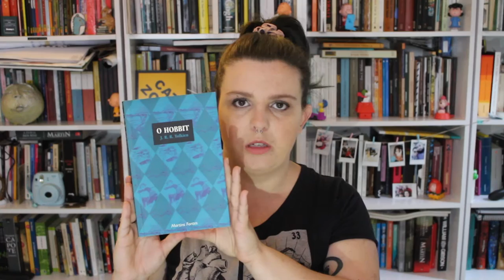VEDA 24 - TAG literária | O Poderoso Chefão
Ninguém tagueia, mas eu faço mesmo assim. faça você também! ;)